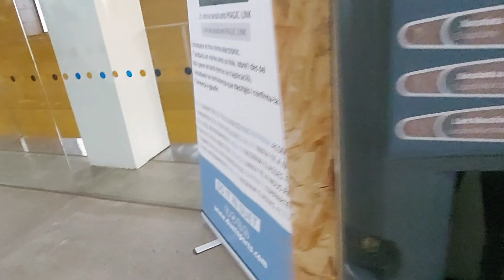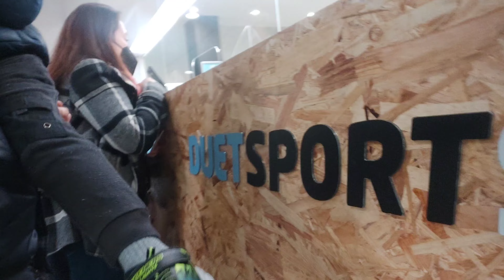enrolled na sya sa swimming